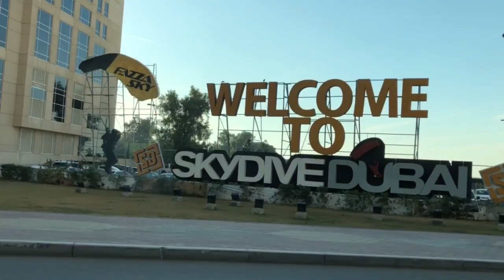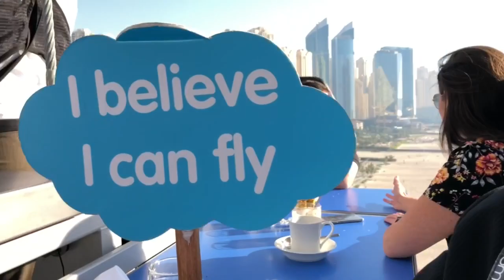Dinner in the sky DUBAI